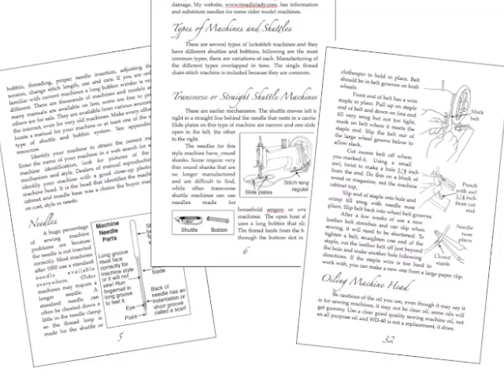Treadle Sewing Machines Book Trailer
Learn to clean and use an iron lady, or gent.
The machine being used is an 1889 Singer VS2, with a fiddle base sewing machine head. The decals are very worn but Bertha glides. The long bullet shaped shuttle clicks as you sew.

I have been featured in several quilt magazines with my machines and quilts made entirely on treadle and hand crank sewing machines. In 2004 I was a guest on HGTV's Simply Quilts show with Alex Anderson, show #923. I also speak to quilt guilds about antique and collectible sewing machines and since 1999 have participated in the Civil War Revisited in Fresno, California. Over the years thousands of people have seen my machines operate effortlessly and many re-enactors have come to me for advice to get their machines operating.